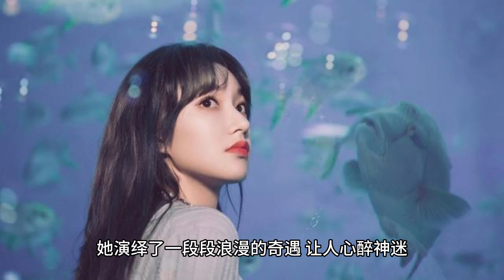程潇跨年夜惊艳亮相，舞动烟花绽放光华，美丽动人的她是我们的快乐源泉！